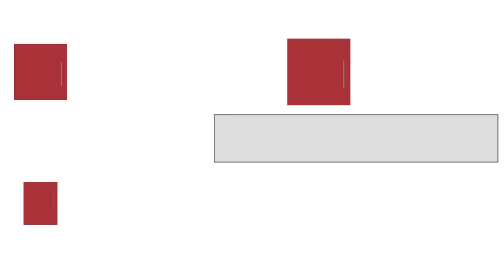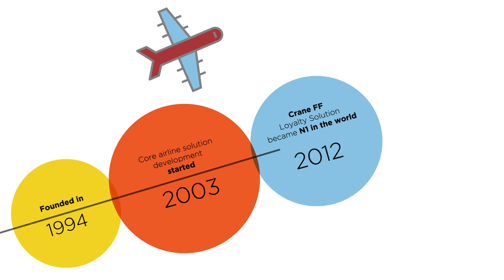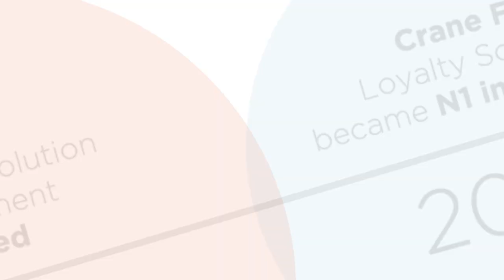Hitit - Airline & Travel IT Solutions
For 25 years Hitit has been an invisible partner for the travel industry players, connecting various aspects of work to provide the best IT infrastructure for travellers' needs.
Hitit’s brand “Crane” offers a comprehensive suite that covers the entire operational life-circle, starting from schedule and crew planing through core passenger service and ground-handling needs all the way to industrial-standard accounting and reporting tools.